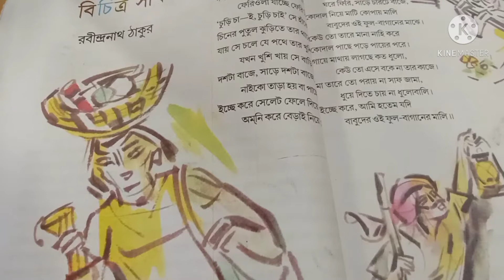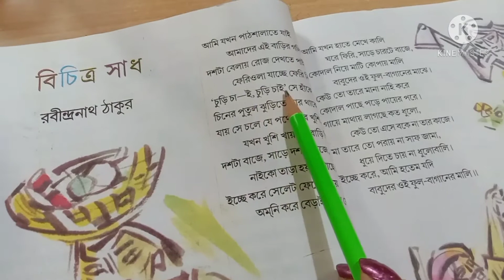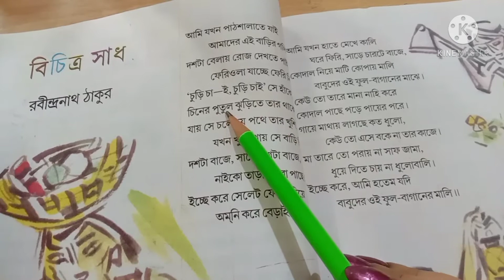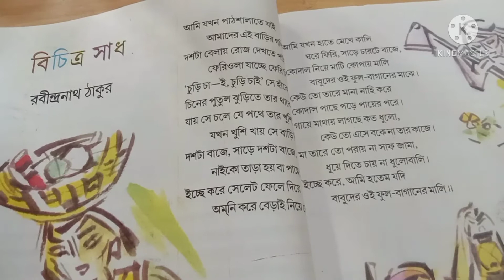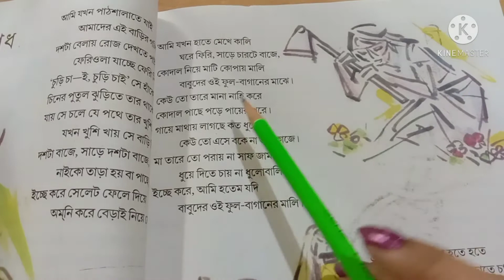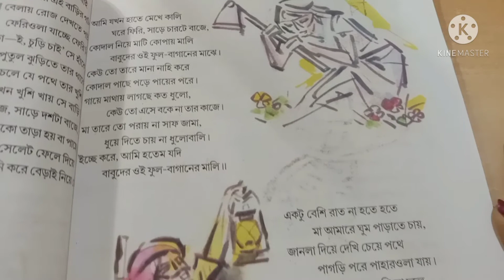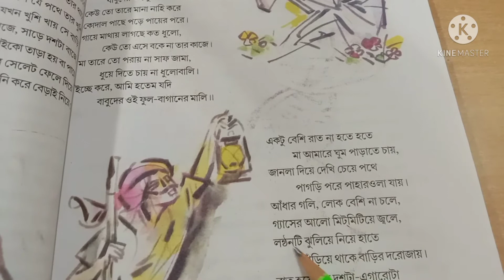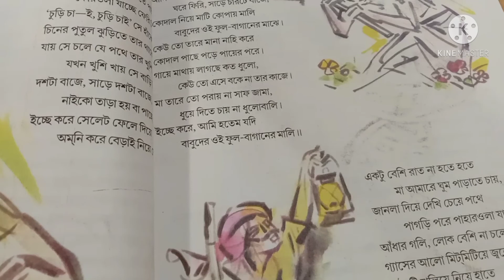bichitra sadh rabindranath thakur চতুর্থ শ্রেণীর - বিচিত্র সাধ রবীন্দ্রনাথ ঠাকুর | class 4 bangla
bichitra sadh rabindranath thakur   চতুর্থ শ্রেণীর - বিচিত্র সাধ রবীন্দ্রনাথ ঠাকুর
bichitra sadh rabindranath thakur
বিচিত্র সাধ রবীন্দ্রনাথ ঠাকুর
বিচিত্রসাধ রবীন্দ্রনাথ ঠাকুর
বিচিত্র সাধ কবিতা রবীন্দ্রনাথ ঠাকুর
চতুর্থ শ্রেণীর বিচিত্র সাধ কবিতা
বিচিত্র সাধ
bichitra sadh kobita class 4
bichitra sadh
rabindranath thakurer kobita
bichitra sadh kobita
rabindranath thakur

বিশেষ দ্রষ্টব্য এই কবিতাটি আলোচনার উদ্দেশ্য আমাদের শিক্ষা সংস্কৃতিতে কবিগুরু রবীন্দ্রনাথ ঠাকুরের অবদান কে প্রতিটি মানুষের সামনে তুলে ধরা। বাঙালির গর্ব নোবেলজয়ী বিশ্বকবি রবীন্দ্রনাথ ঠাকুরের কবিতা ও তার প্রতিটি লাইনের আক্ষরিক অর্থ সম্বন্ধে যাতে আমরা জানতে পারি । আমাদের সংস্কৃতিকে যাতে আমরা ভালবাসতে পারি এবং চির অমর মনীষীদের যাতে আমরা মনে রাখতে পারি।